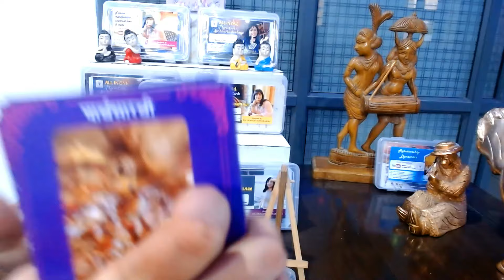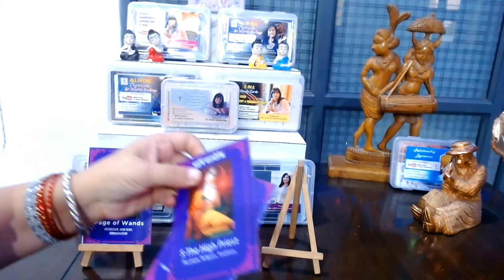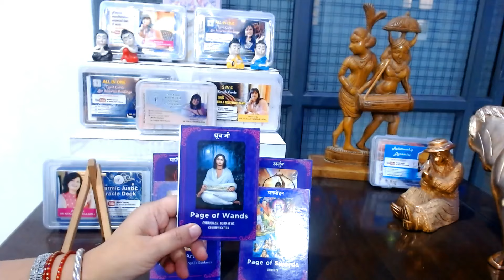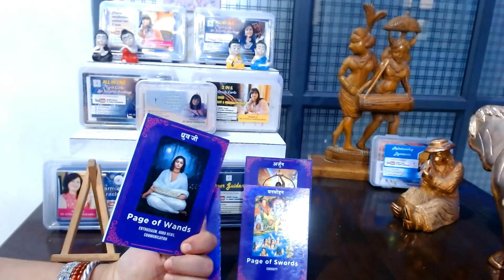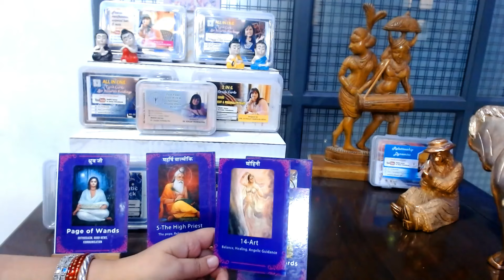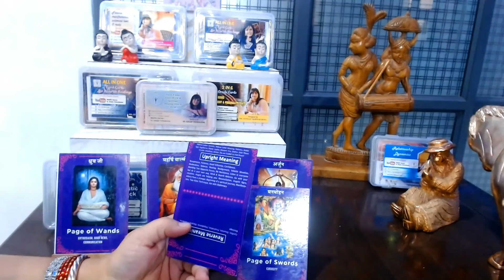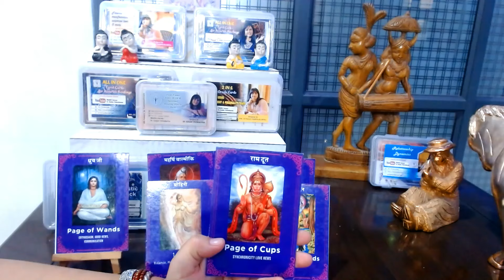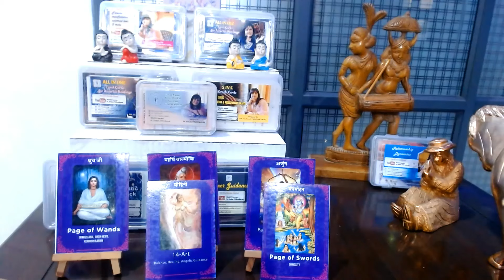What Sudden & Big Change is Coming Your Way- Timeless Hindi Tarot Reading By Dr. Gunjan Vishwakarma